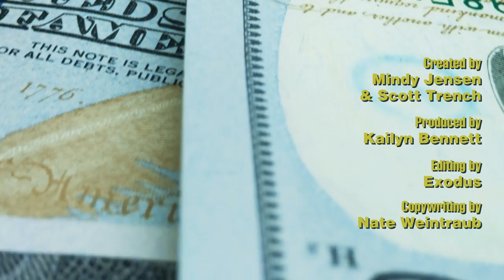The SIMPLE 3-Step Formula to Build Wealth w/The Money Guy Show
The formula to build wealth isn’t complicated. Most American millionaires have figured it out, and you might have as well. It’s safe to say that almost every wealthy American has followed these three steps that lead to a life of riches. If you follow the same path, you, too, can end up with financial independence, early retirement, and generational wealth that will propel your family forward. But, even though these steps are simple, most Americans can’t or won’t follow them.

Joining us in the fight to help every American reach financial freedom are Brian Preston and Bo Hanson from "The Money Guy Show." Brian and Bo both boast numerous financial acronyms after their names. As licensed financial professionals (CPAs, CFPs, PFSs, CFAs), it’s fair to say that they know their way around a portfolio. They’ve been helping their clients and podcast listeners build wealth no matter what stage of life they’re in. And their newest study on millionaires has illuminated some surprising takeaways.

In today’s show, Brian and Bo break down EXACTLY what millionaires are doing that average Americans aren’t, the three core principles you MUST follow to build wealth, diversification vs. concentration, and whether or not real estate should be a part of your portfolio. So whether you just got your first job, are nearing retirement, or hover somewhere in between, Brian and Bo give actionable advice you can take away to not only build wealth but keep it for generations to come!

Episode #404

00:00 Intro
00:50 Money Moment
01:12 The 3 SIMPLE Steps to Wealth
05:40 Secrets of the Average American Millionaire
15:27 The Right Way to Invest in Real Estate
23:21 Diversification vs. Concentration
33:26 Getting Wealthy vs. Staying Wealthy
38:49 Will High Interest Rates Hurt Investing?
44:54 Connect with The Money Guys!